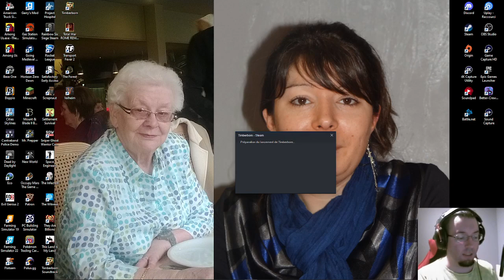On se retrouve sur Among Us - Moddé sur le serveur de Maltires + présentation du nouveau jeu que j